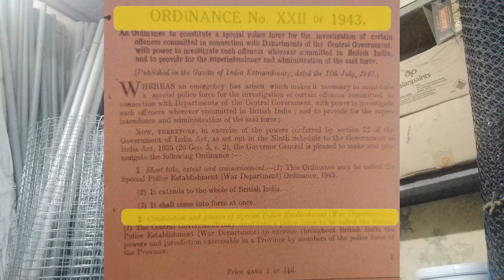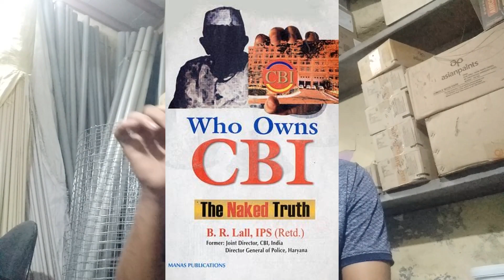How it formed | How CBI work